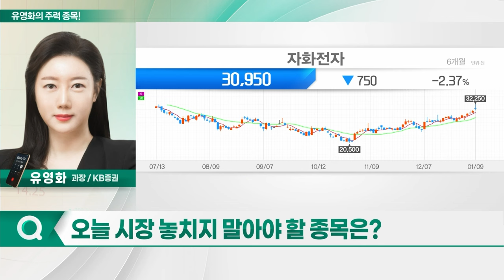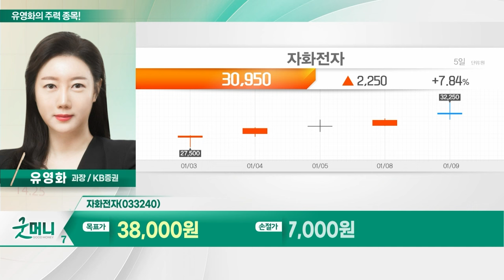한양디지텍, 자화전자, 제이앤티씨, 케이엔제이_유영화의 주력 종목 (20240110)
1. 한양디지텍(078350)
2. 자화전자(033240)
3. 제이앤티씨(204270)
4. 케이엔제이(272110)

한양디지텍(078350)
- 후공정 메모리 모듈업체
- 메모리 업황, 확연한 반등세로 진입
- 삼성전자 가동률 상승 수혜주
- 신제품 SSD 모듈 매출 발생 시작
- 메모리 모듈 매출, 2개 분기 연속 턴어라운드
- 올해 실적 회복 기대감 확대
- 현재 BPS 8,129원... 업사이드 가능성 보유

- 자동초점장치(AFA) 및 손떨림보정장치 (OIS) 등 기술 보유
- 아이폰15 프로맥스에 OIS 신규 공급
- 글로벌 액츄에이터 업체로 부각
- 지난해 4Q 및 올해 실적 고성장 예상
- 아이폰 16향 액츄에이터 공급 증가
- 폴디드줌 카메라 채택 확대 예상
- 삼성전자, 중화권 스마트폰 업체, 북미 거래선 동시 확보
- 올해 연간 영업익 560억원으로 흑자전환 전망

제이앤티씨(204270)
- 동사 제조 강화유리, OLED 보호 가능
- 고품질 디스플레이 적용 필요성에 성장세
- 中 화웨이 판매 회복 따른 수혜 예상
- 백커버 등 스마트폰용 커버글라스 제품 다변화
- 자동차 디스플레이용 커버글라스 성장
- 올해 연간 영업익 151.4% 증가 전망
- 中 화웨이 물량 성장세 따른 모멘텀 지속